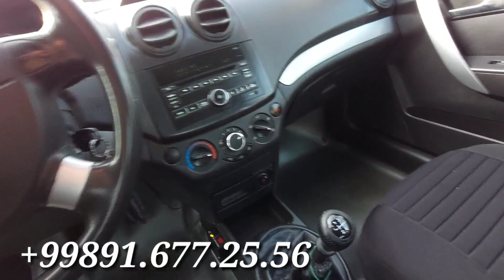фаргона мошина бозори нархлари 2022 жентра 1 кобалт ласетти жентра копейка боб кетти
30 январ фаргона мошина бозори нархлари 2022 жентра 1  кобалт ласетти жентра копейка боб кетти

мошина_бозори_нархлари_2022 жентра 3 пазится  кобалт ласетти жентра некая 3 2022

//sofsavdo.ru/
1. 2 ОЙДА СОЧ ёки СОКОЛ ЧИКАРАДИГАН
2. 1 ОЙДА 8-10КГ СЕМИРТИРАДИГАН ЁКИ АКСИНЧА 7-10 КГ ОЗДИРАДИГАН
3. Эркаклар Бел Кувватини 5 баробар Оширадиган
4. Гемарой, Ок Дог ва Псариязни Йукотадиган .